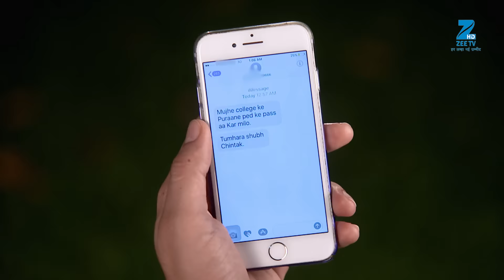Aisi Deewangi Dekhi Nahin Kahin | Ep.60 | Tejaswini ने बोला Prem को hopeless | Full Episode | ZEE TV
Show Name : Aisi Deewangi Dekhi Nahin Kahin
Producer/Star Cast : Pranav Misshra, Jyoti Shaarma,Ray Parihar,Rasik Dave
Episode No : 60

Aisi Deewangi Dekhi Nahi Kahi is a Hindi romantic drama television series, starring Pranav Mishra, Jyoti Sharma and Rasik Dave. Set in Gujarat, the story revolves around Prem, whose father Dharam Singh used to be a feared Don. While in college, Prem meets Tejaswini, a self-determined girl and they fall in love. However, Dharam Singhs past still haunts Prem and can even ruin Prem and Tejas relationship.

Click here  watch Webisode on YouTube ►PLVqBLRhC9UzHyRSV_C3RQXMzK7aS_RkMf
Click here  watch Quick Recap on YouTube ►PLVqBLRhC9UzEUuvFBZx-qd1F4HEiYAzsg
Click here  watch HIghlight on YouTube ►PLVqBLRhC9UzEtKg7vxqTMdlaPtF-Cdnx4